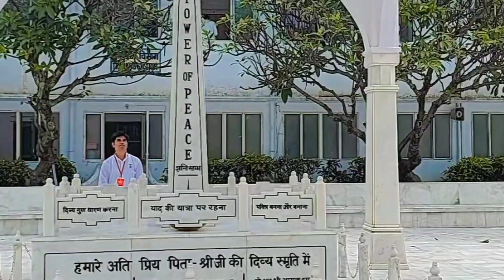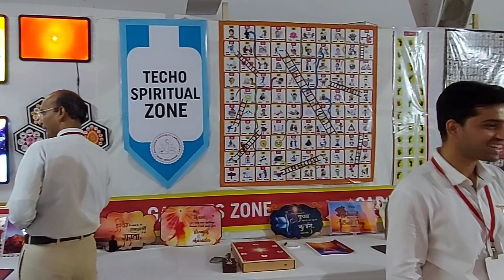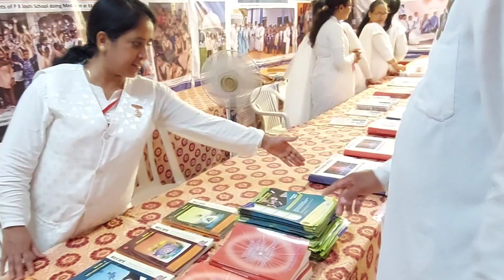आज आखरी दिन 2023 का पांडव भवन मे शान्ति वन मे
shanti van, sister Shivani bk class madhuban
Accommodation at Mount Abu (madhuban) - requirements & procedure - How can you stay at the main centre (ashram) of Brahma Kumaris Godly Spiritual University? Know everything in details on this article post.

Madhuban is the place of Godly experiences. This is the place where our long lost and now found spiritual father (Shiv Baba) played a part of speaking the knowledge (Murli) through the corporeal medium of Prajapita Brahma. Later, the Avyakt Murlis were also spoken here
How can I reach Madhuban Mount Abu?

You may visit any day of the year with or without family. All you need to do is "book a room"

Where is Brahma Kumaris Madhuban?
How can I join Mount Abu?

Step 1: Take the 7 days course.

Step 2: Study Murli and vow of Purity.
 shivbabas.com. bkgsu.org. brahmakumari.org. Wisdom. *Thought for Today

Do Brahma Kumaris believe in God?

The Brahma Kumaris believe God's

4 ways to Meet or Contact BK Shivani

Option 1: Through Email.

Option 2. Through a BK centre.

Option 3: Meet during a Seminar.

✣ Related & Useful Links ✣

Can I stay in ashram

Can Brahma Kumari marry?

Complete celibacy, whether

Rajyogini Dadi Hriday Mohini

NEW DELHI: Rajyogini Dadi Hriday Mohini

Who is Shiv Baba Om Shanti?

About God (Shiv Baba) – Brahma Kumaris. God is called the Supreme Soul or more accurate is that the Supreme Soul is known to us as the God, the creator Almighty. He is supreme among all souls. Yet, like souls, God is a subtle point of
आबू रोड पश्चिमी भारत में राजस्थान राज्य के सिरोही जिले का एक शहर और उप-जिला है, जो पश्चिमी बनास नदी के तट पर स्थित है। यह तहसील और उप-जिला मुख्यालय है और क्षेत्रफल और जनसंख्या की दृष्टि से सिरोही जिले का सबसे बड़ा शहर है।

What is Abu

क्या मैं माउंट आबू के लिए कार चला सकता हूं?

आबू रोड से माउंट आबू तक की ड्राइव में लगभग एक घंटा लगा। माउंट आबू में प्रवेश के लिए कारों के लिए 100 रुपये का प्रवेश शुल्क है ।

Is Mount Abu hilly area?

PREFERRED LEISURE DESTINATION OF MANY. Serving as a source of comfort from the sultry dessert climate of Rajasthan, Mount Abu, the state's only hill station stands at a height of 1722 metres above sea level, and is embraced by lush green hills of
Why are
 lovemarriagecouplevlog
Indian couple vlogs 😍 ,lifestyle vlogs, villages life vlogs, food vlogs 😋 💖, village foods
 vlogs,village couple vlogs 💖 ♥️ , indian village indian. flying beast new vlogs .cooking vlogs. 💑 couple vlogs couple new video. vlog new vlog every day. vlog indian couple.daily vlogger.daily vlog channel. bb ki vlogs
life of daily vlogger in India 🇮🇳 hindi vlogs. how to make daily vlogs
  I m an Indian  & Whole world 🌎 is my family 👪
Thank you so much 4 watching my videos